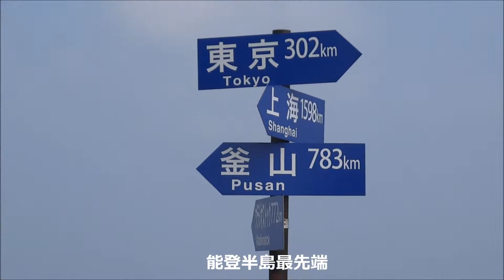日本の灯台５０選 禄剛崎灯台 2014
禄剛埼灯台（ろっこうさきとうだい）は、能登半島の尖端付近にある灯台です。1883年（明治16年）7月に 設置された高さ12mの白色塔形石造で、歴史的・文化的価値が高いAランクの保存灯台であるほか、日本の灯台５０選にも選ばれています。周辺は能登半島国定公園に指定されている風光明媚の地であり、海抜 50 m ほどの断崖絶壁が続き、崖下には「千畳敷」が見られる。